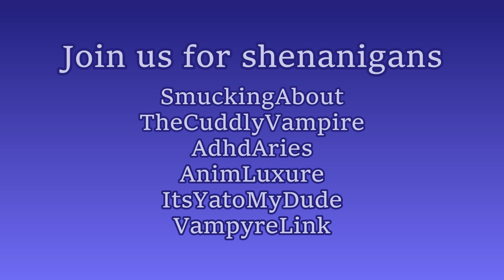Door Locked | A Session Zero Goof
A snippet from my session zero for Thursday Dnd
DM'd by Twitch.tv/ShmuckingAbout